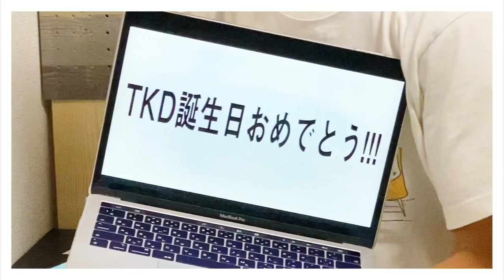【テンポネクスト%】また素敵なシューズをいただきました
編集TKD